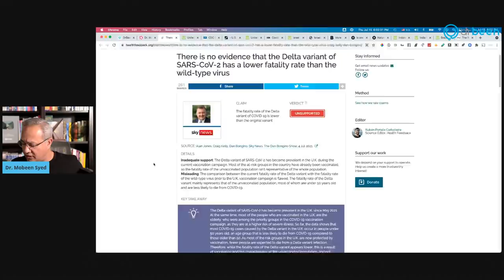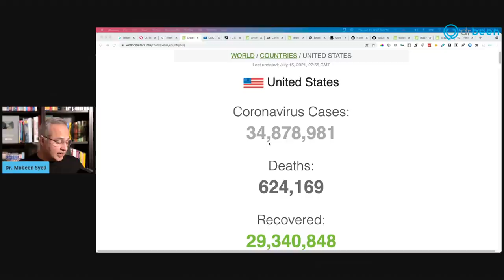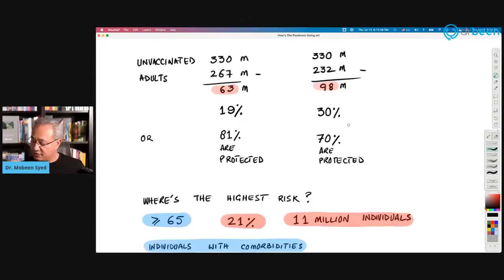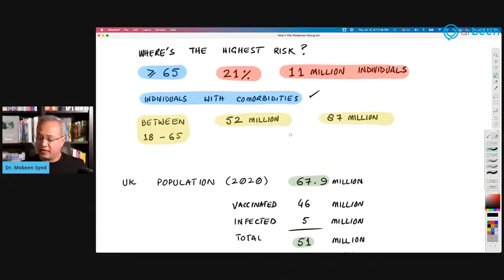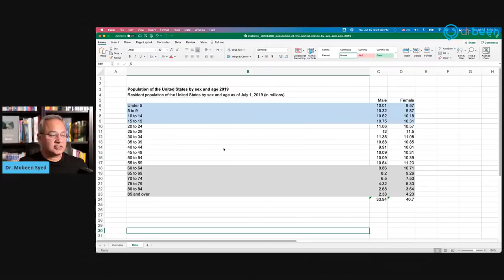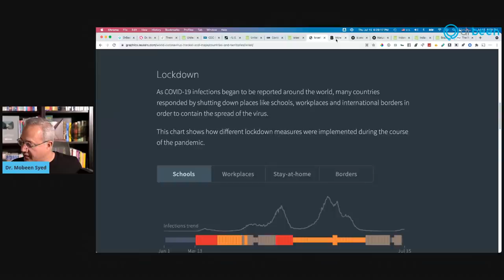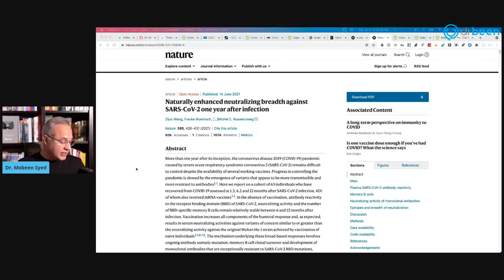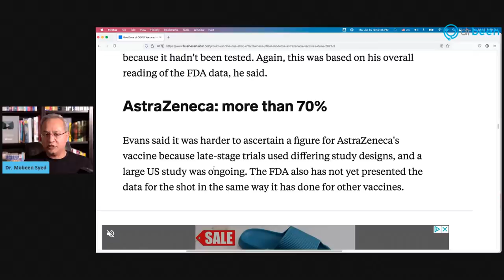How Is The Pandemic Going?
Is the delta variant not allow the pandemic to wind down? What are the numbers telling us? Let’s review.

Is delta more or less lethal?